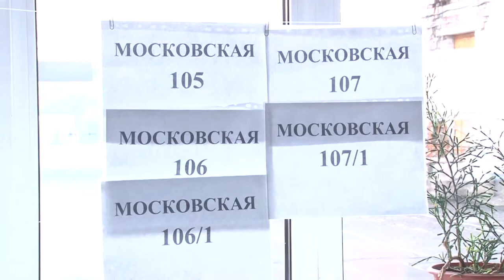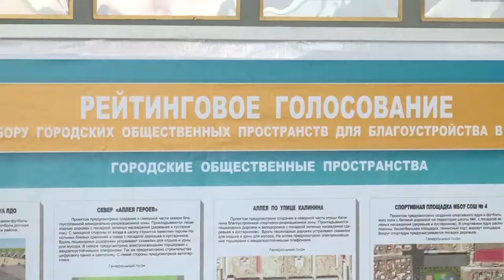Формирование комфортной городской среды 2019